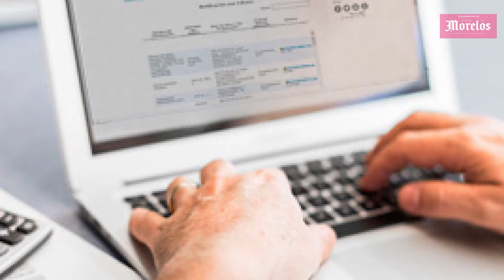Ataque armado deja una pareja herida en la colonia Tres de Mayo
Ataque armado contra una pareja en la colonia Tres de Mayo deja dos personas heridas. Entérate de los detalles y más noticias locales en Diario de Morelos Informa.

🗞️Juez vincula a dos sujetos por secuestro agravado en Tepalcingo.
🗞️Regresa alcoholímetro en Cuernavaca.